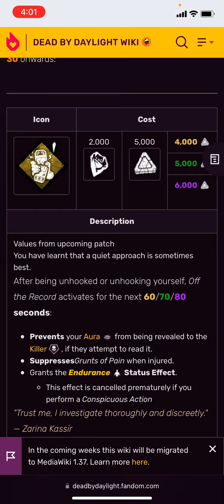Stop Falling for the “Endurance Meta” Clickbait